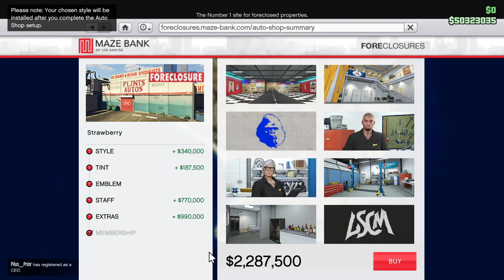How much does the free Auto Shop cost if you upgrade it to the max? Let's Play GTA5 Online!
So how much does the free Auto Shop from Prime Gaming cost if you upgrade it to the max?

Well...it's a short video. Enjoy.